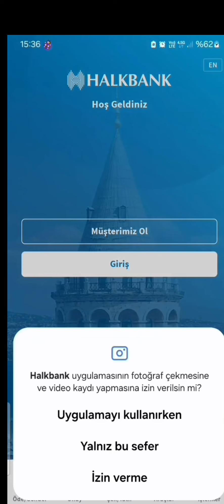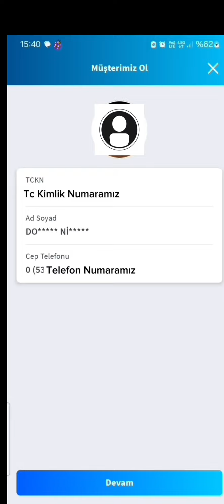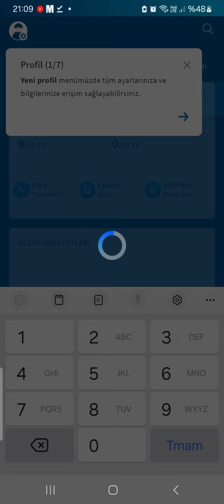Halkbank Hesap Açma - Halkbank Müşteri Olma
Halkbank Müşteri Olma,
Halkbank Hesap Açma,
halkbank Müşteri Ol,
halkbank mobil hesap açma,
halkbank mobil hesabı nasıl açılır,
halkbank görüntülü hesap açma,
halkbank hesabı nasıl açılır,
halkbank hesabı açma,
halkbank mobil bankacılık nasıl açılır,
halkbank uzaktan müşteri olma,